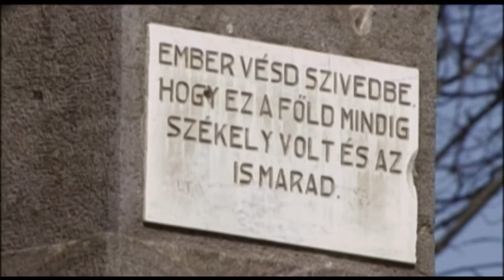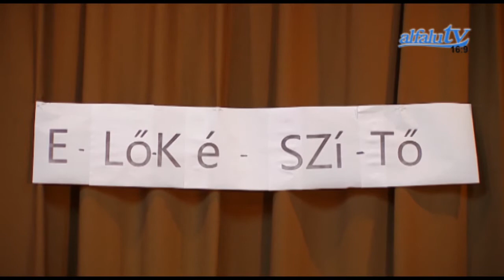ALFALUTV 2015 JÚNIUS 19 I MŰSORA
Tartalom:
Iskolai ballagás, évzárók
XV. Alfalvi Napok programjából – Wolf Kati & Sunny Dance Band koncert ( részlet)